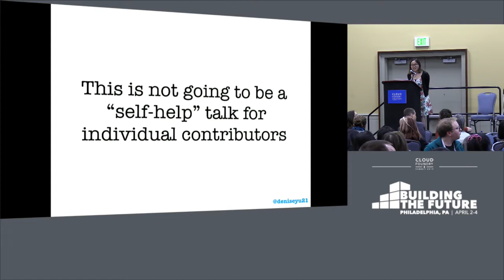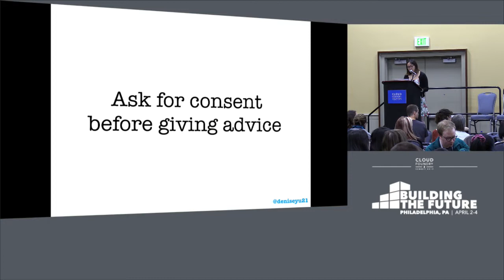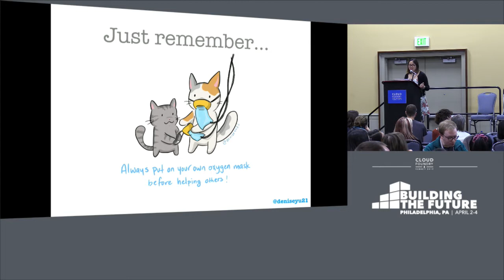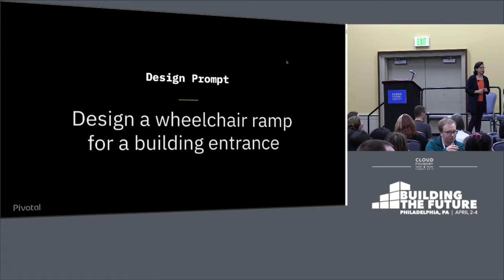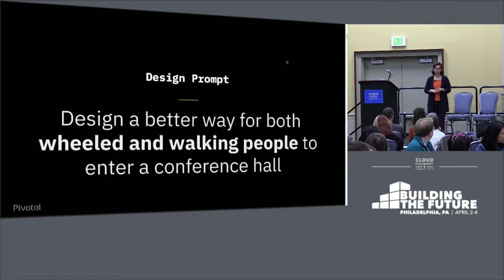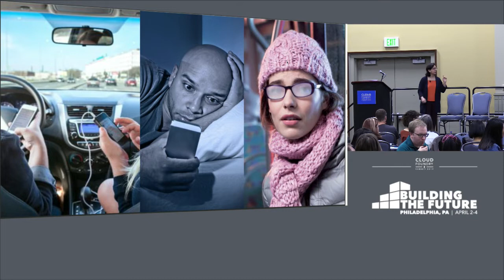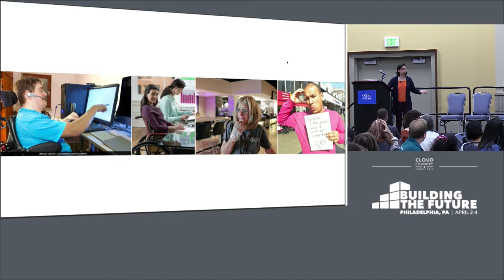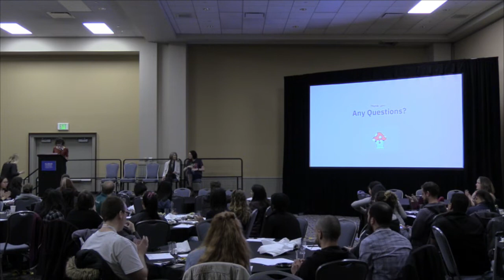Diversity Luncheon - Raquel Breternitz, Denise Yu, Therese Stowell, Paula Kennedy, Cornelia Davis...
Diversity Luncheon

Our bi-annual luncheon celebrating diversity and inclusivity. This year’s lunch will feature panelists from a variety of diverse backgrounds discussing their unique experiences navigating the tech and open source industries. Come hear the individual stories that combine together to create the true narrative of our open source community.

Schedule:
Introduction provided by Caitlyn O'Connell
Lightning Talk on Digital Accessibility - Raquel Breternitz
Lightning Talk on Mentorship + Advocacy - Denise Yu
Panel on Gender Equity in Tech - Paula Kennedy, Cornelia Davis, Genevieve L’Esperance & Hannah Foxwell
Fireside chat on Returning to the Workplace - Therese Stowell

About Therese Stowell
Director, Product Management, Cloud R&D, Pivotal
Therese Stowell is Director, Product Management at Pivotal. She has worked in the software industry for 20+ years as programmer, interface designer, and product manager. She developed the command line environment in Windows, founded a successful social enterprise, and was part of...

About Genevieve L'Esperance
Engineering Manager, Pivotal

About Raquel Breternitz
Senior Designer, Pivotal
Accessibility, design, inclusion, diversity, and memes.

About Paula Kennedy
Senior Director, PCF Solutions & Education EMEA, Pivotal
Paula joined Pivotal in 2015 and in her current role as Senior Director of Pivotal Cloud Foundry Solutions & Education in EMEA she is focused on working together with clients to drive innovation, transformation and business outcomes. Paula was previously Chief Operating Officer and...

About Cornelia Davis
Vice President, Technology, Pivotal
Cornelia Davis is Vice President of Technology at Pivotal, where she works on the technology strategy for both Pivotal and for Pivotal customers. Currently she is working on ways to bring the various cloud-computing models of Infrastructure as a Service, Application as a Service...

About Denise Yu
Senior Software Engineer, Pivotal
Denise is a Senior Software Engineer at Pivotal Cloud Foundry (PCF) in Toronto. In her time at Pivotal she has worked on a variety of open source and enterprise products, served briefly as the Product Manager of Pivotal's On-Demand Service Broker SDK, then moved across an ocean to...

About Hannah Foxwell
Manager, Pivotal
Hannah Foxwell is a manger in Pivotal Cloud Foundry Solutions EMEA, where she helps build wildly successful platform teams with Pivotal Cloud Foundry. A HumanOps champion, a HugOps evangelist, and a DevOps believer, Hannah has spent most of her career trying to create great working...